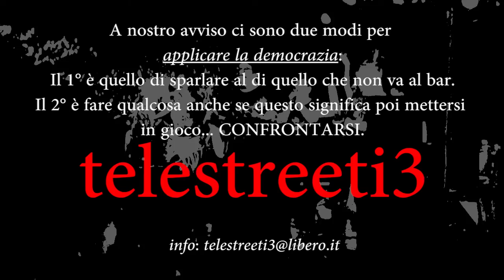Le interviste possibili: Tobia imparato ATTIVISTA NO TAV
A civitanova il 26 luglio 2012 per un incontro dibattito Tobia ci concede un intervista.
Un intervista ad un attivista NO TAV della val susa il quale ci racconta delle sue idee di attivismo. Cos'è essere attivista e quali sono le conseguenze che questa scelta ha? Quali sono i rapporti che ci sono tra voi le amministrazioni e le autorità??
Un intervist aalla scoperta di un personaggio per scoprire il suo mondo e le sue verità che sono dietro di lui celate e nascoste da un informazione manipolata o comunque che tende a nascondere parte di una verità che potrerebbe quantomeno ad un dibattito o riflessione su quanto ci sta accadendo intorno.